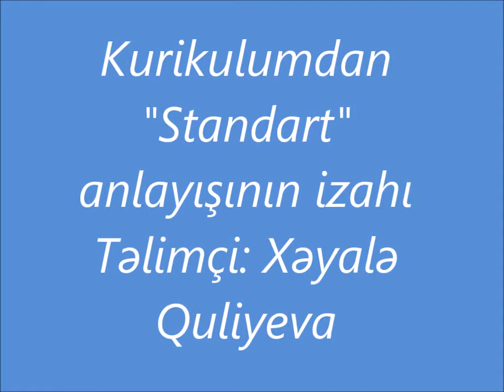Standart anlayışı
Kurikulumdan standart anlayışının dərsdə  izahı.